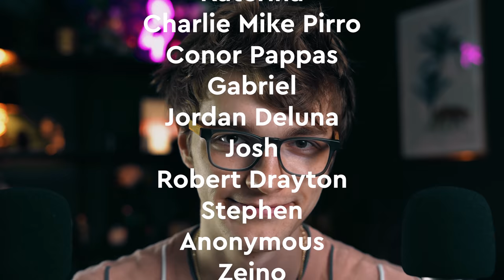ASMR but you've had a rough day :(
or use code namelessnomad to get a 2-year plan plus a bonus gift with a huge discount

1 sub = 1 awooga in the chat + i'll prob dance

Becoming a patron will allow this channel to bring you higher quality videos, exciting props, more immersive role plays, more tingles, and a better night's sleep. Together we can bring the genre to the summit of peak ASMR entertainment.

🌴🌴🦩 ALL INFO 🦩🌴🌴

You can support me to improve this channel and get rewards such as behind the scenes content🎬, or your name in the productions:

🎥MY GEAR🎥
- Main Camera
- 2nd Camera
- Camera Lense
- 2nd Lense
- 1st Microphone
- 2nd Pair of Microphones
- Video edited & graded on Premiere Pro
- VFX done with After Effects, C4D, Blender, Red Giant Suite
- Sound treatment with Adobe Audition

My name is and I am a filmmaker from the US, living in Denmark. I started my journey around the world working for a touring cabaret show and I’ve been producing ASMR videos since December 2019. My studies on cinematography, with experience dating back to when I was 16, and intermediate level of sound design knowledge allow me to produce the best sounds & visuals possible to relax you. I aim to help you sleep, and guide you to a happy place. I mostly do whisper and soft spoken videos but I will bring out roleplays and all your favorite tingles as often as possible.

'자율 감각 쾌락 반응'(Autonomous Sensory Meridian Response, 줄여서 ASMR) 또는 '자율 감각 쾌감 반응'은 주로 청각을 중심으로 하는 시각적, 청각적, 촉각적, 후각적, 혹은 인지적 자극에 반응하여 나타나는, 형언하기 어려운 심리적 안정감이나 쾌감 따위의 감각적 경험을 일컫는 말이다. 흔히 심리 안정과 집중에 도움을 준다고 알려진 백색소음 등의 새로운 활용으로 볼 수도 있다. 하지만 이 현상에 대한 일화적 증거는 있지만 과학적 증거나 연구검증된 자료는 거의 없어서 ASMR 현상의 성격과 분류에 대해서는 논란이 있다.

ENGLISH MALE ASMR / RELAXING BINAURAL SOUNDS / TRIGGER  / TINGLES / SLEEP / WHISPER / ROLEPLAY / ROLE PLAY / NAMELESS NOMAD ASMR / RELAXATION / ASMR /